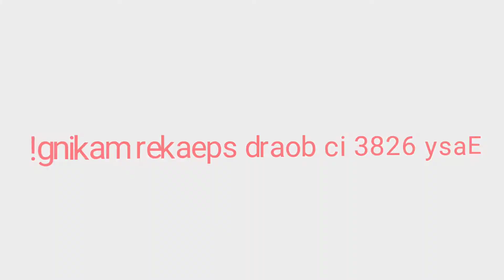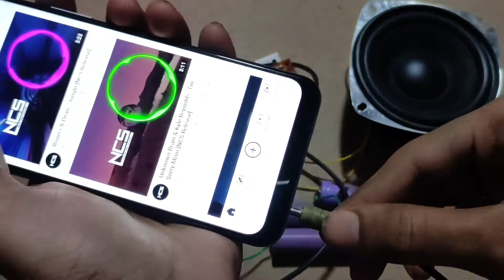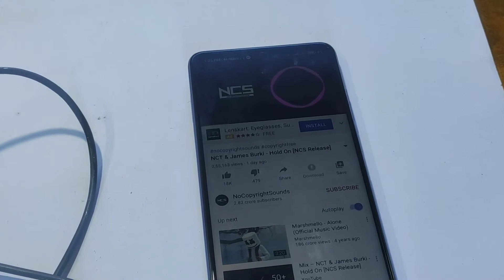Best Dj Speaker Full Bass | How To Make Audio System From PVC Pipe | खतरनाक Sound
Hi Friends Aj ham iss video mai ak speaker system banaya hai 6283ic se aur yeh speaker bahut clear sound deti hai aur jankari keliiye video puri dekhn.